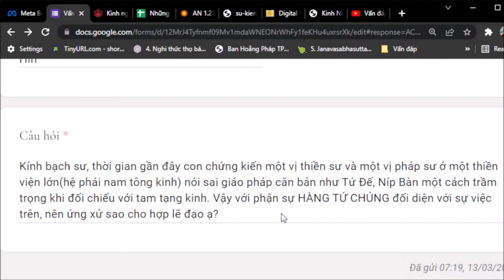1169. Cư xử sao với vị pháp sư nói sai chánh pháp?